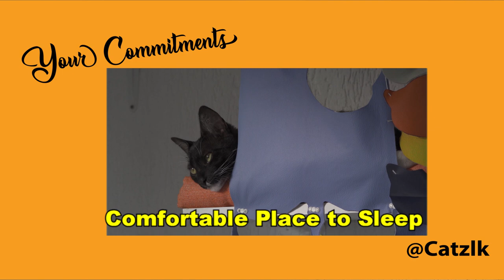Your Commitment for Cats | Guide for first time cat Owners | part 1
Welcome back to another informative segment on Catz.lk! Today, we're diving into what you need to know before bringing a cat or kitten into your home. Learn first your commitment before brining a cat or kitten to your home.